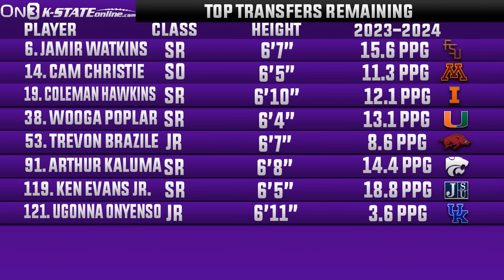Options for K-State's basketball roster in transfer portal following NBA Draft deadline